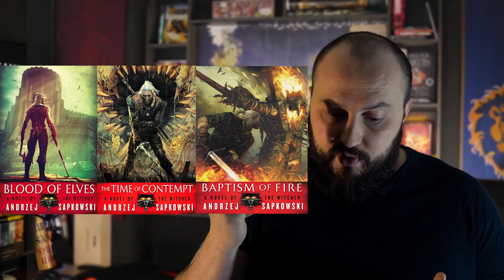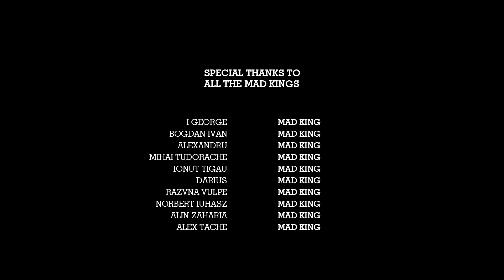Merita sa citesti seria The Witcher?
The witcher este un celebru roman fantasy scris de Andrej Sapkowski, care a primit si o ecranizare pe Netflix in anul 2019. Ca orice creatie literara specifica acestui gen, The Witcher te va trimite intr-o calatorie prin alta lume, plina de mister, monstrii, razboaie, magie si personaje de care sa te atasezi. Afla in recenzie de ce credem noi ca merita sa citesti "The Witcher".